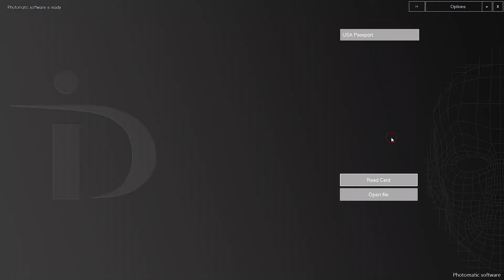ID station video USB cable to Camera (english)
Short video how to take pictures and simply load them into the ID station using a magnectic USB cable